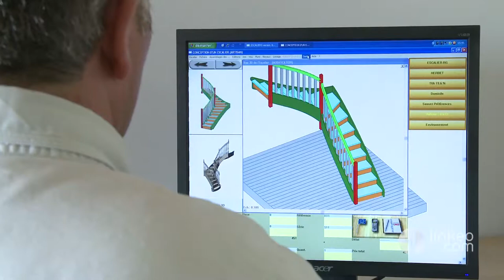GANACHAUD : entreprise de menuiserie à Noirmoutier.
- Vous recherchez une entreprise pour la création de vos charpentes et de vos menuiseries en bois, en aluminium ou en pvc ? Vous avez un besoin en mobilier, vous souhaitez faire fabriquer vos meubles de salle de bains ou de cuisines ?
Faites appel à l'entreprise Ganachaud, implantée à Noirmoutier. Cette entreprise familiale réalise vos projets de rénovation en bois. Menuiserie et charpente, portes, fenêtres et mobiliers, toutes nos créations sont personnalisées et adaptées à votre demande. De la fabrication dans nos ateliers, jusqu'à la pose, nous prenons en charge votre projet dans sa globalité et assurons la coordination de votre chantier. Par ailleurs nous vous assurons un service après vente, et nous nous déplaçons rapidement pour tout typeS d'interventions.
Choisir la société Ganachaud, c'est l'assurance de bénéficier d'un savoir faire reconnue dans les métiers de la menuiserie. Tous nos devis sont gratuits alors n'hésitez pas, pour une intervention rapide, efficace et de qualité.